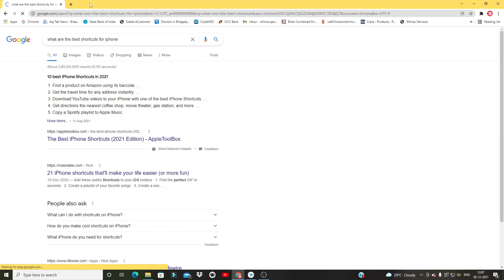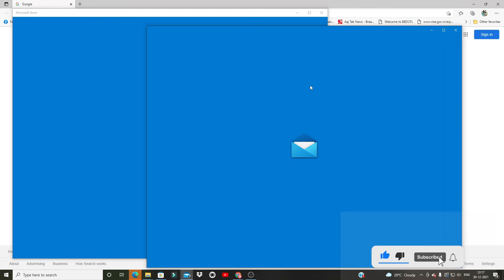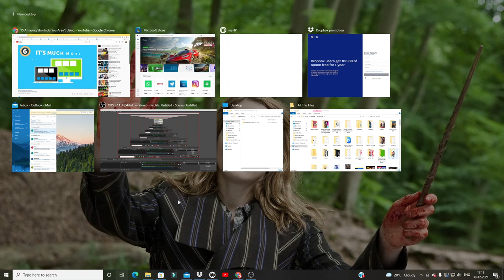The Shortcusts only 1% of people know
Top 6 Useful Shortcuts | 99% Don't Know !!

Timecodes
0:00 - 01. CHAPTERS
0:19 - 02. Kahani
0:56 - 03. Screenshot
1:30 - 04. Snipping
2:15 - 05. Minimise all
2:28 - 06. Taskbar SC
2:55 - 07. Split-Screen
3:16 - 08. Opened Apps